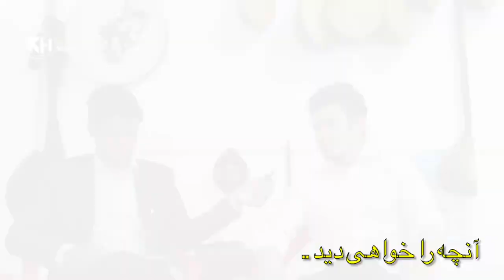گفتگوی ویژه با عصمت الله بهاران هنرمند محلی در ولایت دایکندی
مصاحبه ویژه با عصمت الله بهاران هنرمند محلی در دایکندی.
قومای  خارجی بشنوید از دیار دایکندی دو آهنگ ناب هزاارگی از عصمت الله بهاران : دمی با هنرمندان.
عصمت بهاران، باشنده قریه‌ای غاسور، ولسوالی شهرستان ولایت دایکندی می باشد، که از رشته کیمیا فارغ التحصیل است. وی هنر موسیقی را از دوران دانشگاه در کنار درس هایش فرا گرفته است.
آقای بهاران مدت شش سال است که در بخش هنر موسیقی، بویژه دمبوره فعالیت میکند.
او در کنار هنر موسیقی، یک آموزشگاه موسیقی نیز دارد که روزانه دختران و پسران زیادی را در آموزشگاه خود، آموزش میدهد.
جزییات در لینگ ویدو .